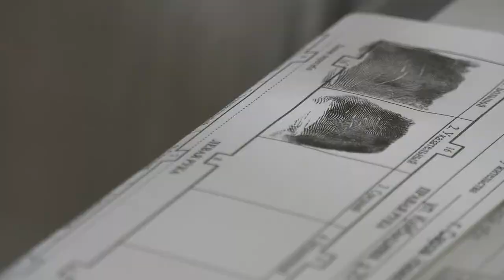Осенний призыв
Второй месяц по всей стране идёт осенний призыв в армию. В этот раз ряды Вооружённых сил России пополнят порядка 40 саровчан.